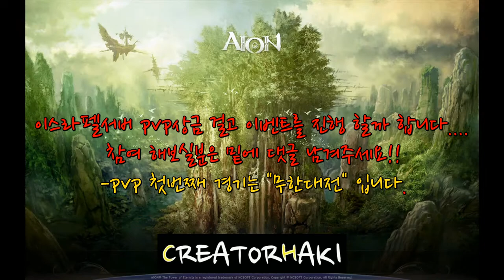[AION CLASSIC 아이온클래식 ] 이스라펠서버 나눔이벤트 100키나상점 (무한대전공지)